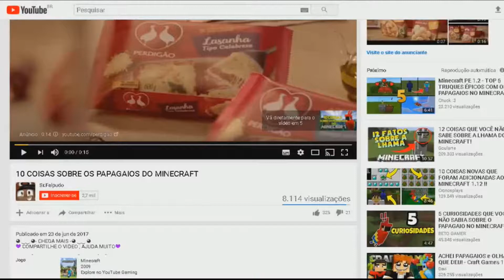MOBS DO MINECRAFT E SUAS FRAQUEZAS | Minecraft Curiosidades !